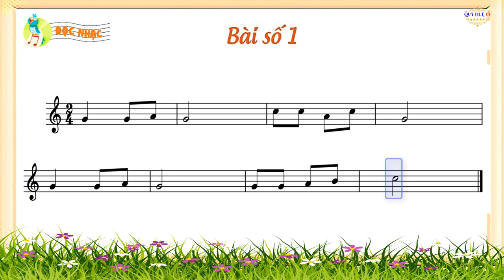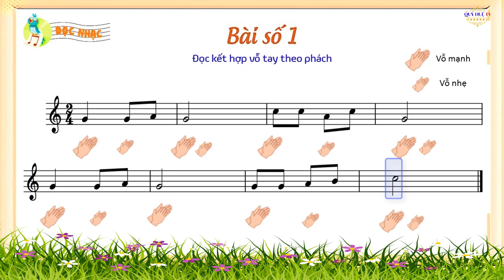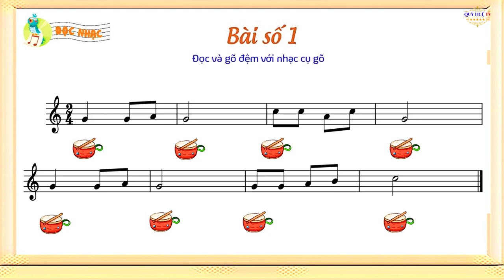Đọc nhạc bài số 1 âm nhạc 4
ĐỌC NHẠC BÀI SỐ 1 ÂM NHẠC 4 SÁCH KẾT NỐI TRI THỨC VỚI CUỘC SỐNG
Video chia sẻ các các bạn đọc bài đọc nhạc số 1 lớp 4.